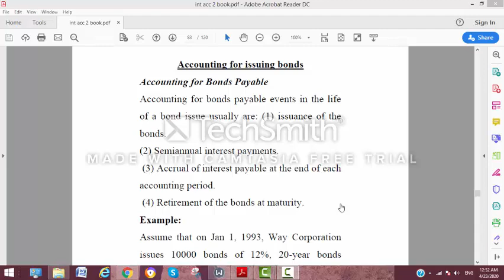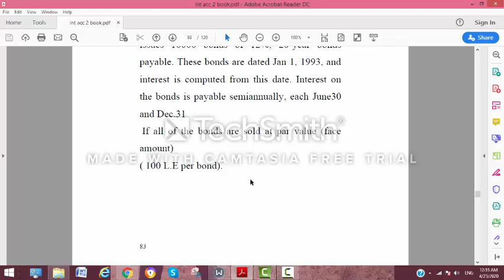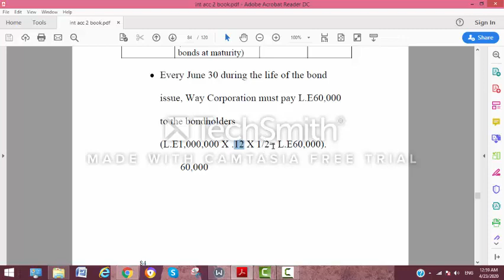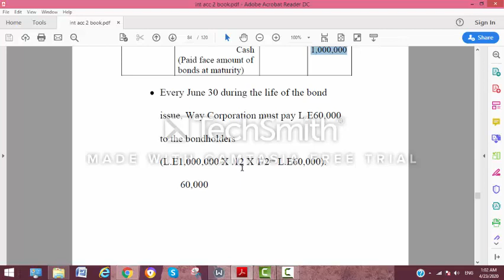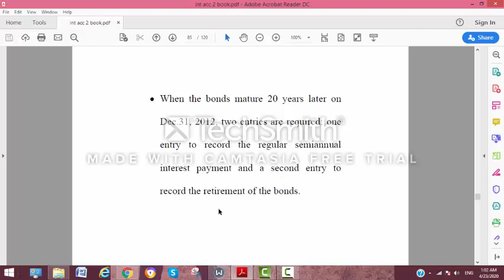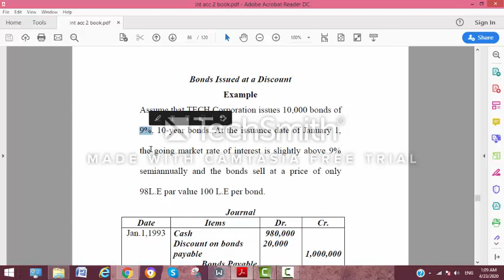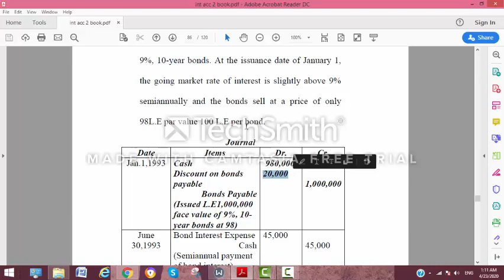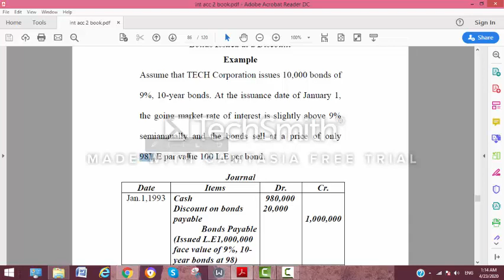Accounting for corporation---- Lecture 6 ---- Dr. Karim Mamdouh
Accounting for bonds payable